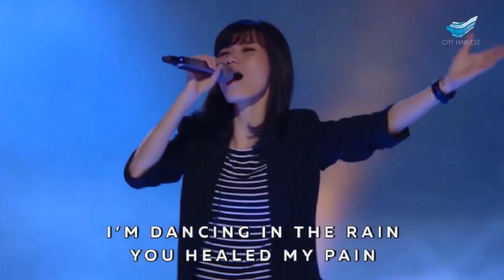Miracle - Renata Triani